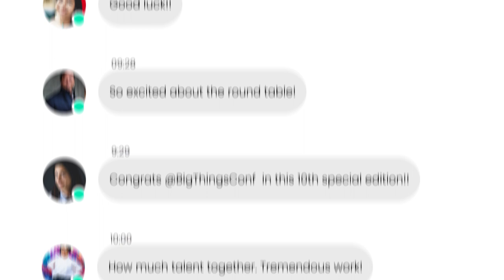Welcome to Big Things Conference 2021!!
Join us on November 17th and 18th for the Big Things Conference 2021, on this 10th special edition, a two-day virtual event.

Big Things is a Must- Attend Event for technology innovators, business decision makers and solution providers to share ideas, discuss emerging trends and showcase future products. With the most international renowned speakers with talks on business, technology and inspiration.

More than 4000 attendees, from over more than 60 countries across the globe, with profiles including Entrepreneurs, CEOs, Data Scientists, Software Developers, more than 80 speakers, more than 5000 interactions in gamification and more than 20 sponsors.

The conference means an opportunity to reinforce synergies.

Welcome to this special 10th edition and join us in our journey in the Big Things Conference!